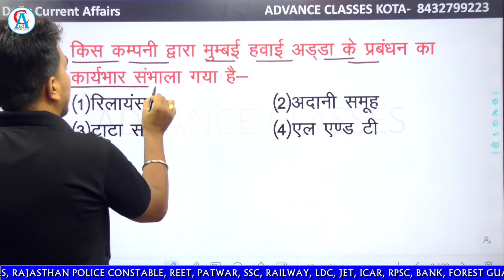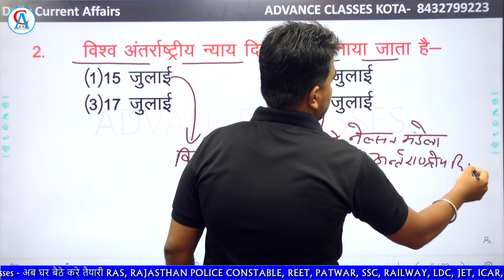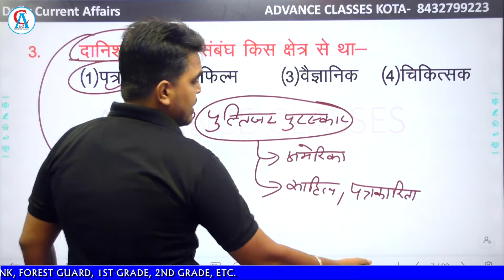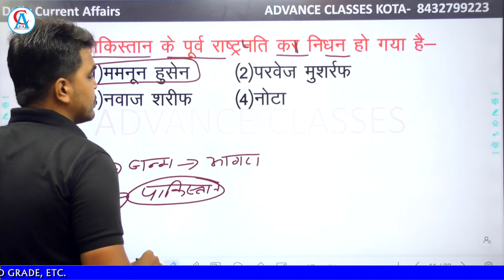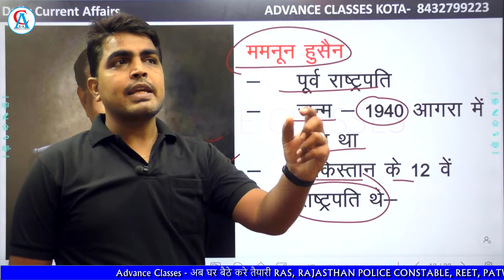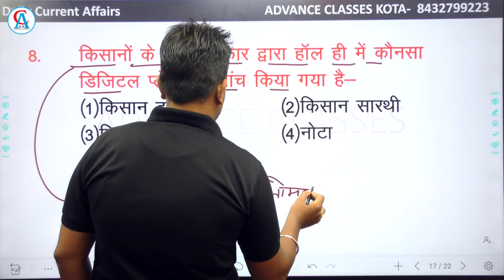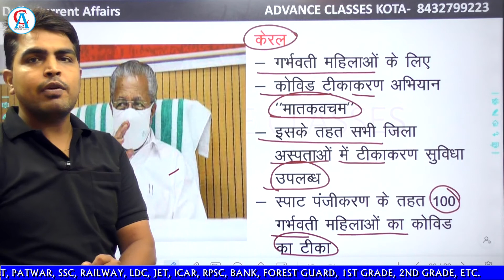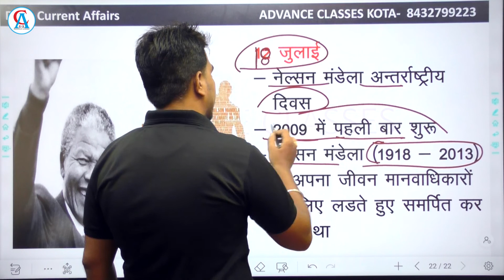Daily Current Affairs part 98 | REET | Patwar | Rajasthan Police Constable | RAS | Forest Guard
Best Current Affairs By Brijesh Sir.

Editor - Krishna Panwar